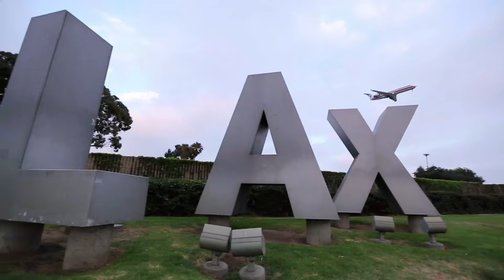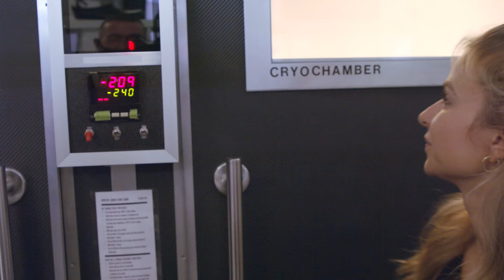Tartan Around with Lawrence Chaney – Series Premiere May 10th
Join RuPaul's Drag Race UK Series 2 winner, Lawrence Chaney, as they head across the pond to tart around America. Premiering May 10th on WOW Presents Plus.